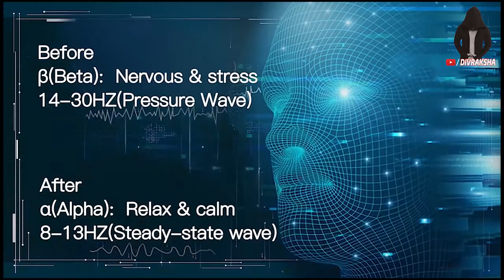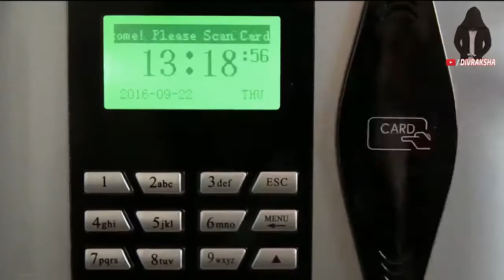top 21 Products Available On Amazon Cheap Gadgets Under Rs 50,Rs 100, Rs 500